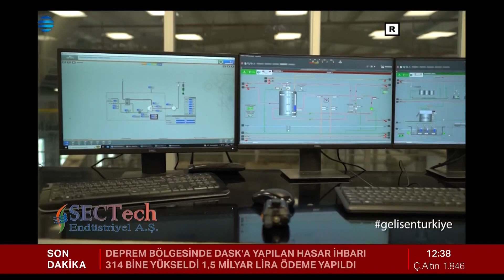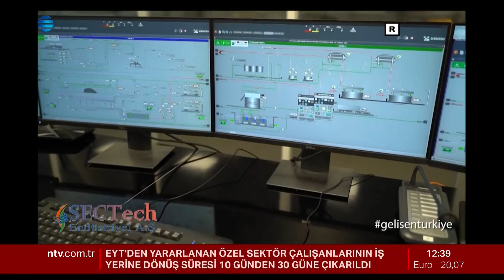SECTECH ENDÜSTRİYEL A.Ş. | ÖMÜR KARAHAN | NTV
NTV ekranlarında Sectech Endüstriyel A.Ş. Yönetim Kurulu Başkanı Ömür Karahan çalışmalarına dair bilgi verdi.